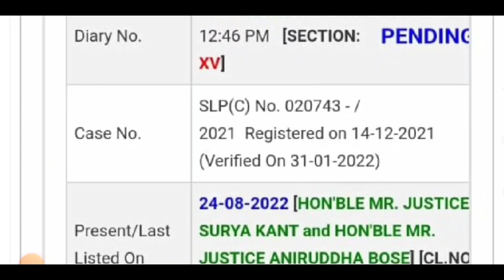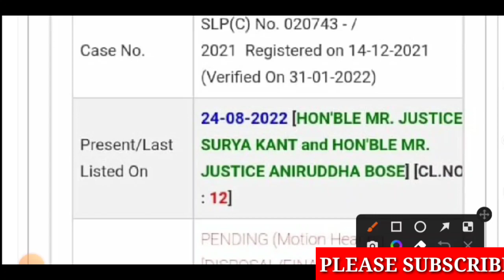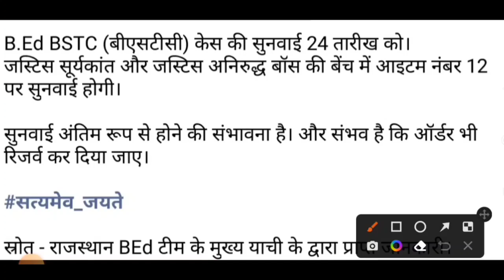BREAKING NEWS/B.ED प्राथमिक से बाहर पर कोर्ट से सूचना /b.ed vs deled supreme court update